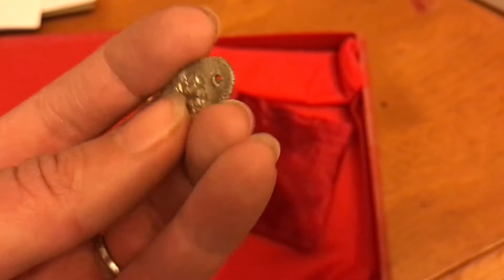Worcester!~/ Christmas blogs! 2017!